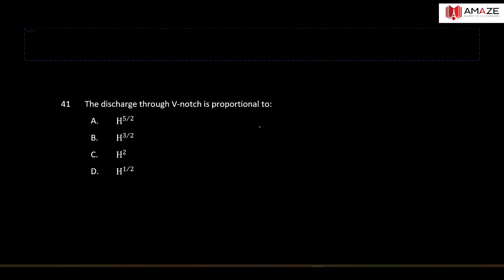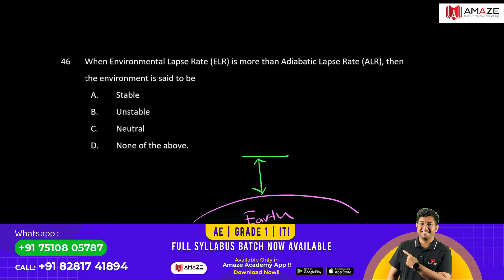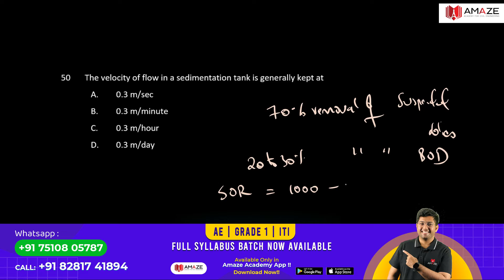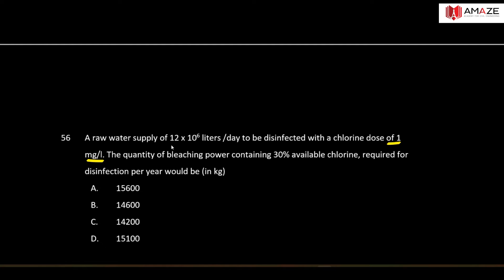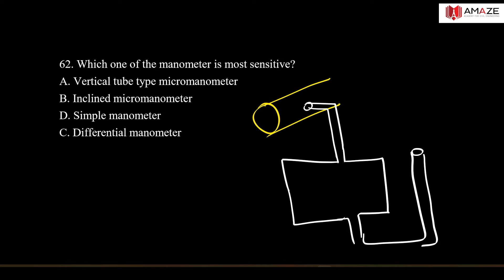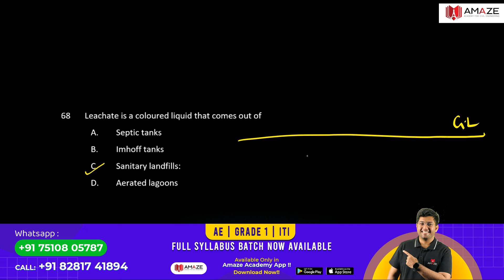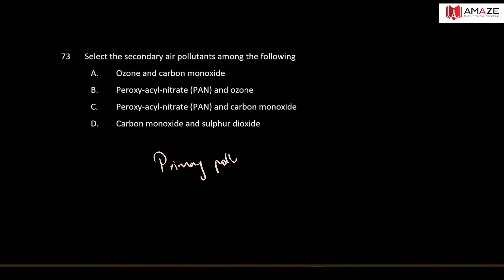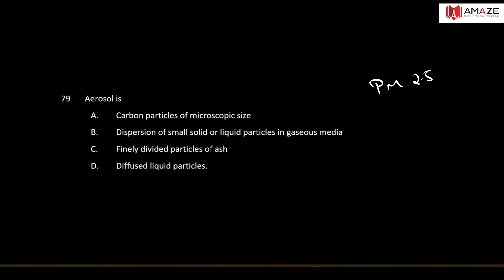PCB AE SPECIAL SESSION | MUST WATCH VIDEO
For Full Notes of 24 subjects in pdf format - AE and Grade 1 level - Use Amaze ebook Rankfile